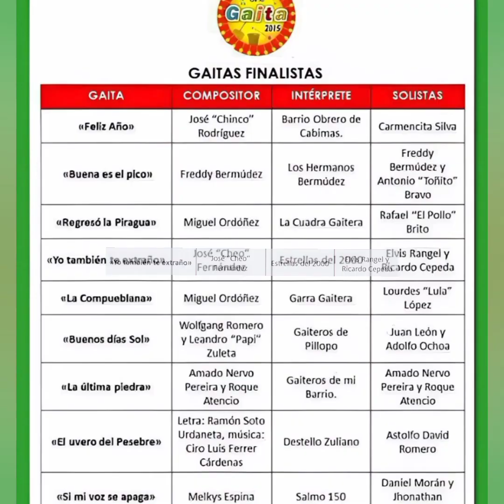Estrellas del 2000 Yo también te extraño Helvis Rangel y Ricardo Cepeda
Conjunto: Estrellas del 2000
Tema: Yo también te extraño
Autor: José "cheo" Fernández
Canta: Helvis Rangel
Temporada: 2015

"Poeta y hermano, Simón García, como te recordamos. "

🎵Tanto que en mí propio suelo me siento como un extraño🎵

🎵Nunca he podido olvidar
aquel Maracaibo hermoso el que transite de mozo cuando solía estudiar y guardo en mí corazón tantas cosas del ayer que recuerdo con placer embriagado de emoción🎵

🎵Igual que Simón García me siento como un extraño aquella ciudad de antaño me hace falta cada día, a pesar de estar hermoso como hoy en día se ve el Maracaibo de ayer en mí corazón reposa y aunque lo cubran de rosas nunca será lo que fue...(bis)🎵

🎵Aquella calle derecha de parroquianos gaiteros alegres y serenateros se fue dejando una brecha para que el paseo Ciencias nos marcara el modernismo y el saladillo un abismo cayó con toda su escénica🎵

🎵Igual que Simón García me siento como un extraño aquella ciudad de antaño me hace falta cada día, el de retretas hermosas en carnavales de ayer que alegraban con placer el paso de las carrosas y aunque lo cubran de rosas nunca será lo que fue...(bis)🎵

🎵Muchas cosas nos quitaron pero no la tradición la gaita y un parrandon siempre estarán en cualquier lado bien sea en el empedrao o allá por Santa Lucía se desborda en alegría rememorando el pasado🎵

🎵Igual que Simón García me siento como un extraño aquella ciudad de antaño me hace falta cada día, morada de muchas cosas transitar de mí niñez quisiera verlo otra vez pues el recuerdo me acosa y aunque lo cubran de rosas nunca será lo que fue...(bis)🎵

Disfruta de este y más videos en nuestro canal de Youtube @rafmedrano

Conoce más de Maracaibo y el Zulia enterando en Instagram como @rafmedrano y por rafmedrano.blogspot.com